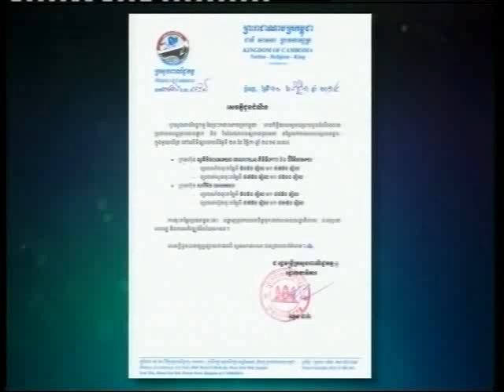Fuel 21 11 2014